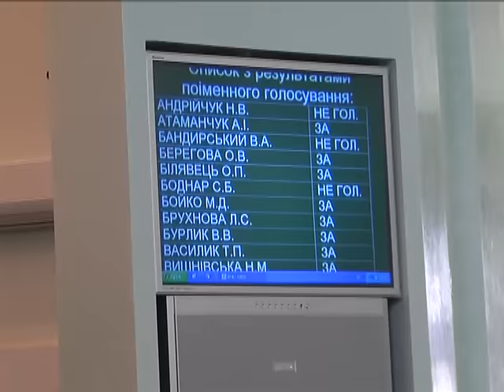Що робили депутати облради у день перед Різдвом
Депутати рішуче налаштовані рятувати галузі, які залишилися за фінансовим бортом.